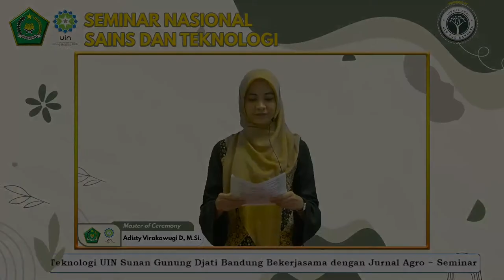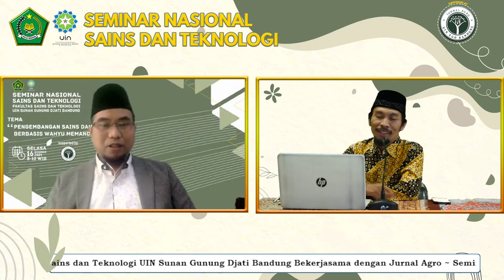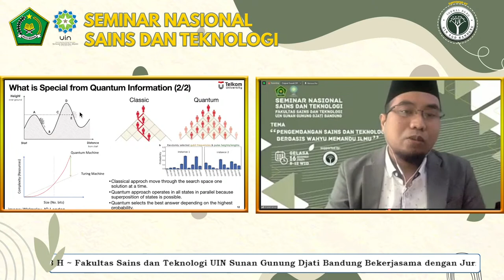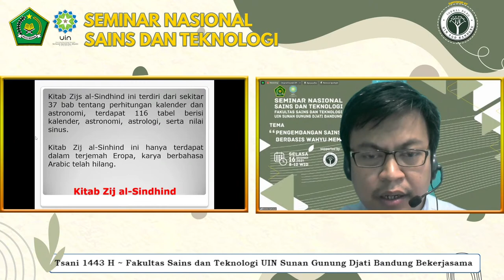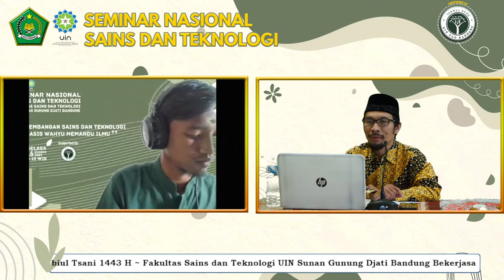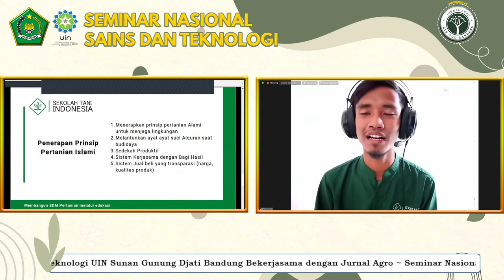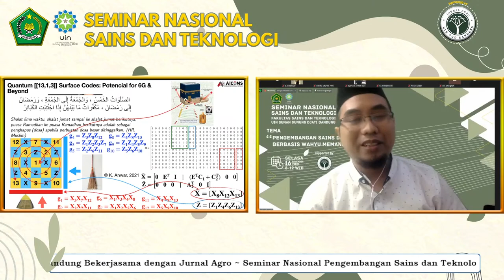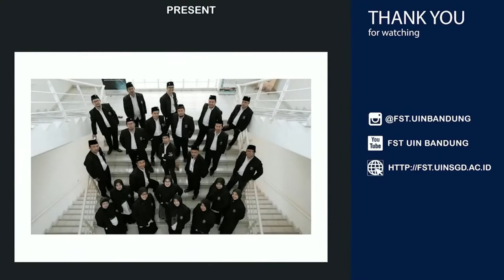Seminar Nasional Sains dan Teknologi UIN Sunan Gunung Djati Bandung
Tema: "Pengembangan Sains dan Teknologi Beasiswa Wahyu Memandu Ilmu"

Narasumber:
1. Assoc. Prof. Dr. Eng. Khirul Anwar, S.T., M.Eng. (Direktur AICOMS)
2. Mada Sanjaya, Ph.D. (Dosen UIN Sunan Gunung Djati Bandung, Founder Bolabot)
3. Fatoni Saputra, S.P. (Founder Sekolah Tani Indonesia)